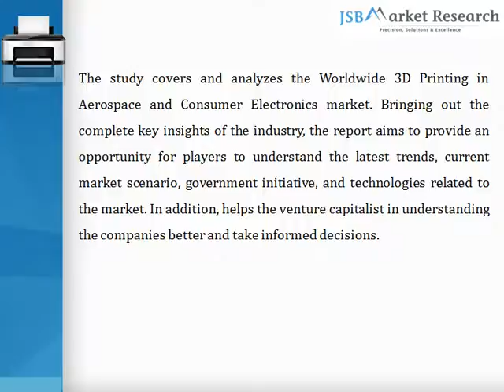Worldwide 3D Printing Market in Aerospace and Consumer Electronics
The 3D printing market is a rapidly growing market. Since 2008, the 3D printing market has started penetrating in almost every industry vertical such as aerospace, manufacturing, healthcare, and consumer electronics.